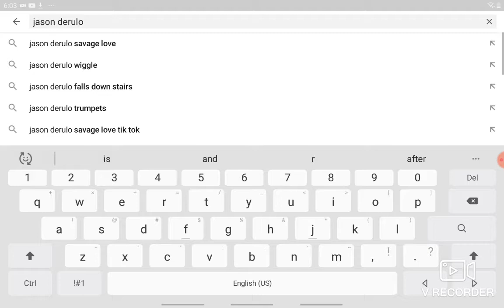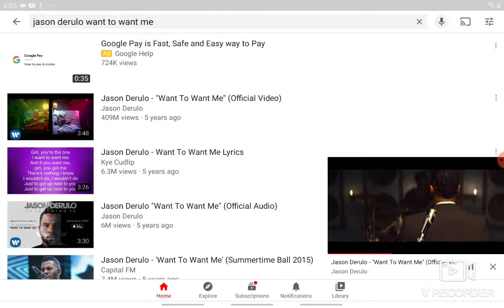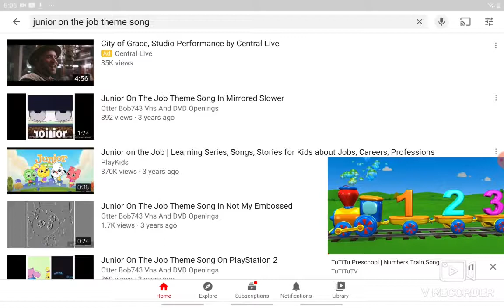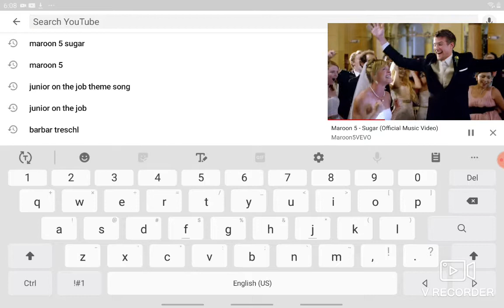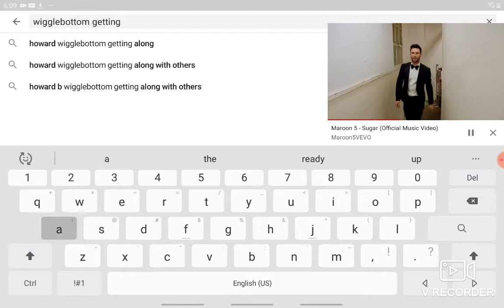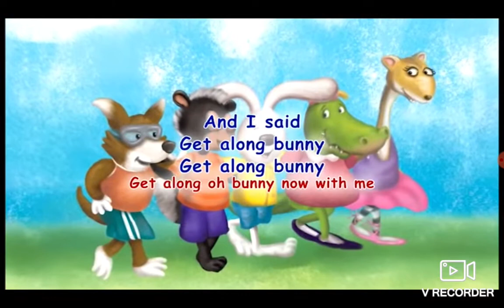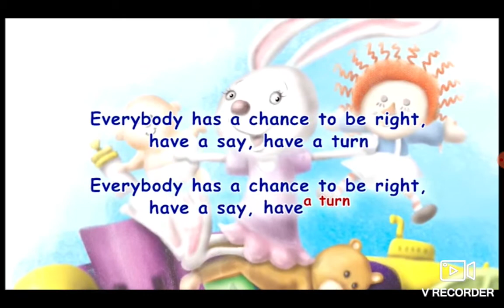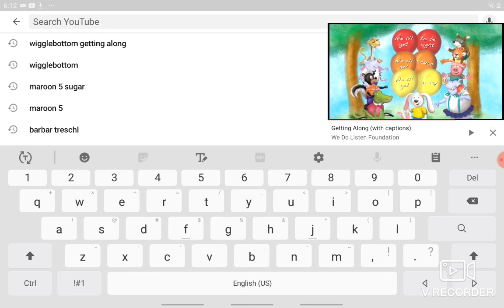September 22, 2020